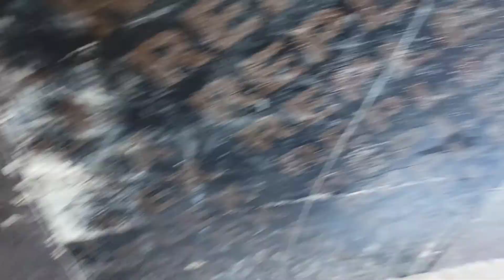ИНГУШЕТИЯ/МИНУС ДЕСЯТЬ/ СНЕГ И МОРОЗ/ УТОЧКА БЕДНАЯ ЗАНЕСЛАСЬ В ТАКОЙ МОРОЗ СНЕСЛА ЯЙЦО